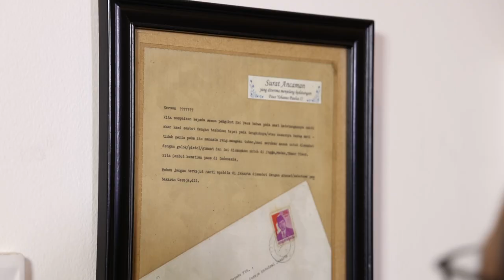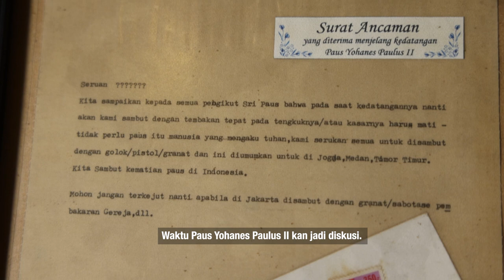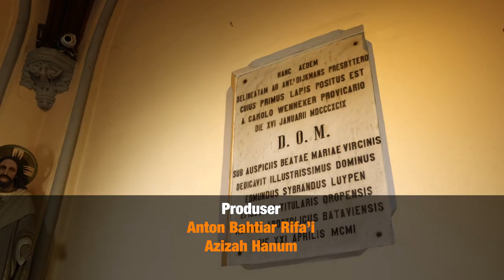Melihat Lebih Dekat Gereja Katedral Jakarta Bersama Mgr. Ignatius Suharyo | POV Part 2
Berusia 121 tahun Gereja Katedral Jakarta masih mempertahankan bangunan lama, dan telah ditetapkan sebagai cagar budaya. Fakta unik, bila melihat Gereja Katedral dari atas, bagunan gereja akan berbentuk salib. Selain itu, gereja dilengkap orgel 1.000 pipa. Bersama Uskup Agug Jakarta, Mgr Ignatius Suharyo, yuk kita jelajah Museum Gereja Katedral Jakarta.